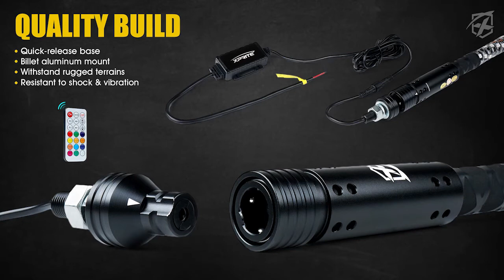Spiral RGB LED Flag Pole Whip Light with Remote Control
SKU: WHIP-RC-SPIRAL-G2

Add Safety & Visibility to your Ride with our Spiraling LED Whip Light with a Super Bright LED Light Display and over 300 Eye-Catching Patterns that is sure to grab the attention of anyone passing by. All Controlled with an Easy-to-Use Wireless Remote Control.

Features:
LED Whip Light with Black Quick Release Base
Silicone Coated for Durability & Vibrance
Unique Design for Brighter Light Display
Sealed to protect from water, mud, sand, dirt, wind, etc.
Resistant to Shock and Vibration
Over 300 patterns to choose from
Adjustable Speed and Brightness

Specs:
Operating Voltage: DC12V
LED Type: 5050
Size: 2ft/0.6m, 4ft/1.2m, 5ft/1.5m, 6ft/1.8m
Base: Billet Aluminum Mount with Quick Release
Weatherproof
LED Lifespan: Over 50000 hours

Note:
Antenna Type Mounting Bracket Not Included

Applications:
Typically used for off-road vehicles such as Sand Rails/Buggies, SxS, ATV/UTV, 4x4's, Jeeps,etc!

Package Includes:
1 x Lighted Whip with Base
1 x Remote Control
1 x USA Flag